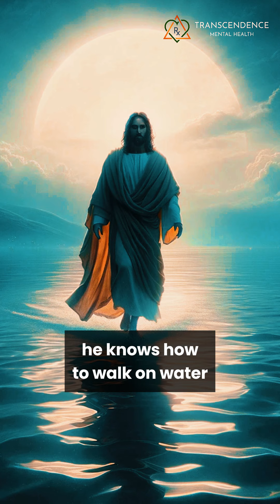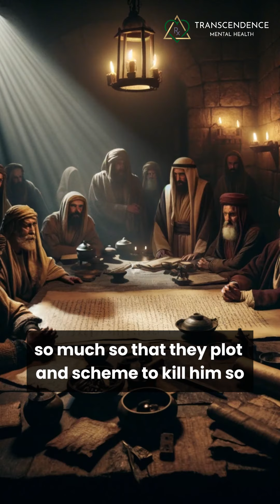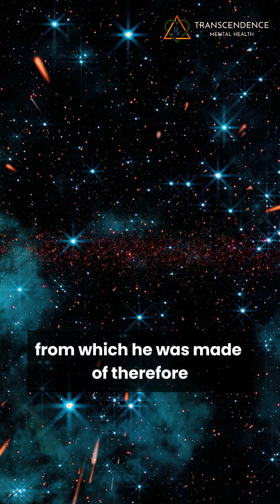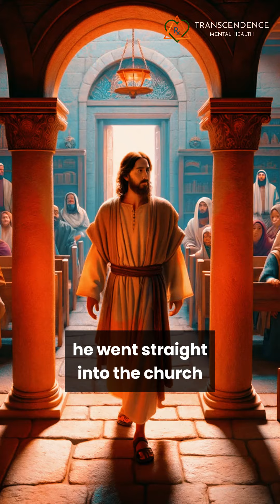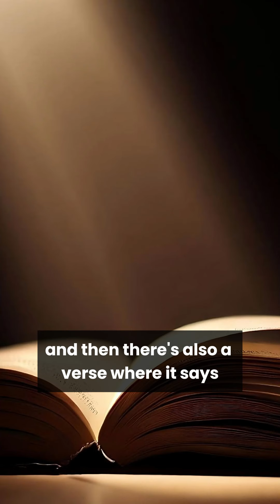WHAT DID JESUS DO FROM THE AGES OF 12-30?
↓What did the Biblical Jesus do from the ages of 12-30?

- There is nothing written about him in the Bible, except “He grew in wisdom and stature and favor with man and with God..”

- He comes back at age of 30 - knows how to turn water into wine (alchemy), knows how to walk on water, knows who his soul family is (Tibet), knows exactly what his mission is (superconscious mind/soul stores your purpose).

- And he starts preaching new message (he was in Egypt learning the Eternal Life Wisdom) and the church pastors of the religion he grew up with plot and scheme to kill him because of this new message.

- He was in India learning the art of alchemy (turning water into wine), he was in tibet known as Master Issa (connecting with what he called the Father/his soul - receiving and grounding in his mission), he was in Egypt learning the Eternal Life Wisdom which says the Inner Christ is within you, and you don’t need a middle man between you and God…Father I pray that they may be one, as We are One.

- And then he says you will do even greater things than me - cast out demons, heal the sick, raise the dead. Freely you have received, freely give. Miracle are a natural result of increasing your consciousness. A Universal Christ Consciousness is now arising - and every DNA strand you accrete - there is a cellular memory that is released and we are re-membering. And the dead in Christ will rise first.

About me 👇

Beloveds, It's a joy to share with you the Eternal Life Wisdom. Much of this wisdom is based on the Science of Source teachings. The latest human to bring forth some of this wisdom is Ashayana Deane in her books Voyagers 1, 2. This wisdom goes deep into eternal life perspectives, and shares techniques and spiritual codes that can activate your limitless potential through your potential/intron DNA.

The more you accrete your potential DNA, the higher your frequency will become and you will be able to manifest and materialize more rapidly into your 3D hologram. It will also awaken your Starseed memory and begin reconnecting to your ancient roots - Atlantis, Lemuria, Lyra, etc. It will also help you unify the polarity and integrate your ego into the sacred law of One.

This wisdom is what that my soul has searched for many lifetimes and it's a joy to share it with you. I hope it can be a catalyst on your healing journey and awaken the potential for eternal life. As always, take what resonates, and leave what doesn't. Love. Light. Peace. and Truth to All sentient BE-ings.